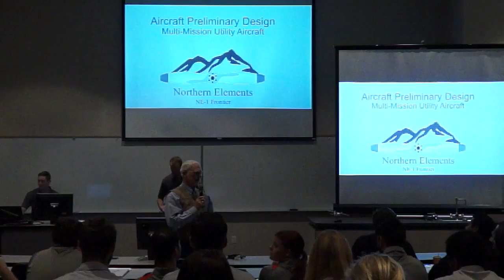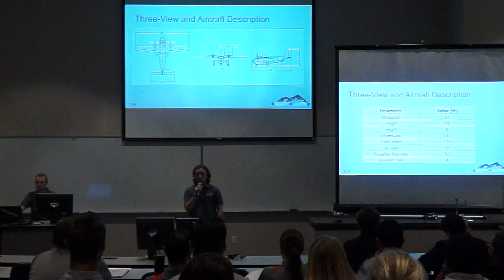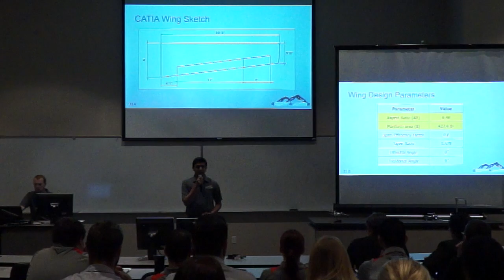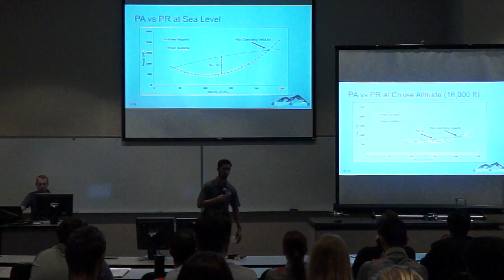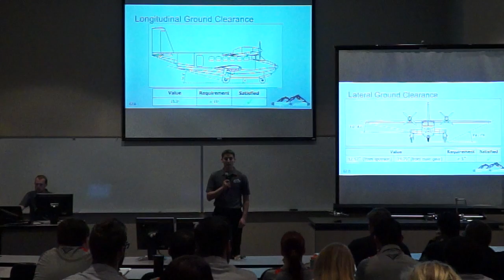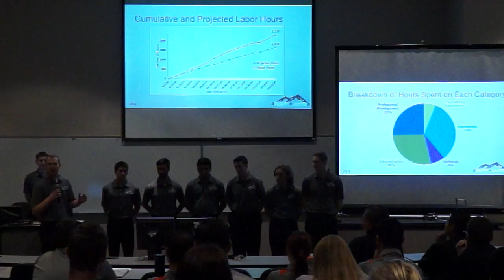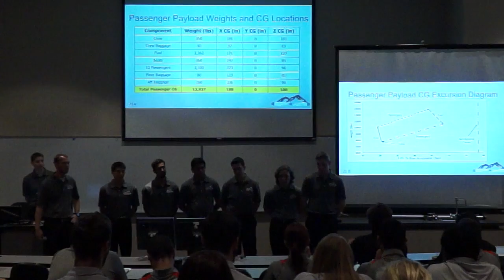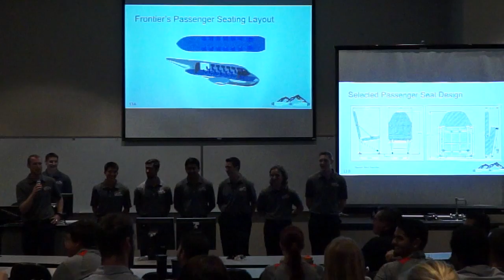Northern Elements: NE-1 Frontier Multi-Mission Utility Aircraft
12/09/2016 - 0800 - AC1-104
AE420 Aircraft Preliminary Design
Dr. Ashworth / Dr. Haslam

In regions similar to Alaska, the rugged terrain limits the ability to transport passengers, cargo, and medical patients by land. Northern Elements has designed an amphibious flying boat capable of landing on water, ice, and gravel. The 32” tire size and oleo-pneumatic struts enable the Frontier to land on unimproved surfaces. Two Pratt & Whitney turbo-prop engines, in conjunction with four-bladed propellers, power the Frontier. Its interior is configurable to accommodate 12 passengers, two litter beds for medical transportation, or haul 3,000 lbs of cargo. Northern Elements’ NE-1 Frontier has the ability to takeoff from one nautical mile on water and clear a 50’ obstacle, fly 800 nautical miles at 20,650’ and land on ice within 4,000’. The Frontier will be the new front-runner in mid-sized, utility aircraft.